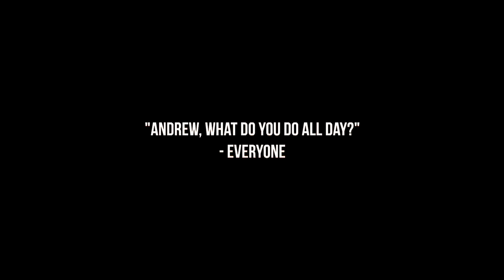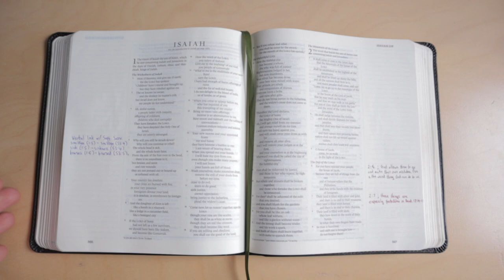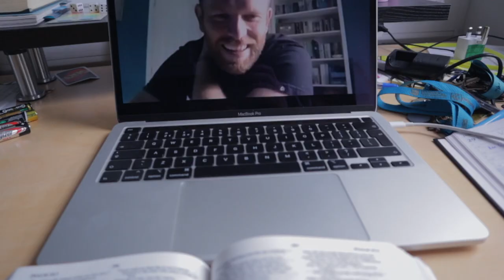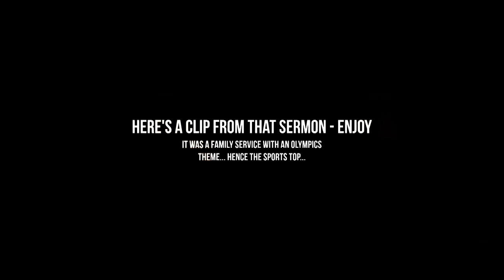What Do Youth Ministers Do All Day? // Youth Ministry Vlog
I'm a Youth Minister and people ask me all the time, "Andrew, what do you do all day?". The answer is that it depends on the day, but here's a little bit of what a typical youth ministry day might look like for me. Enjoy!

All Things Theology